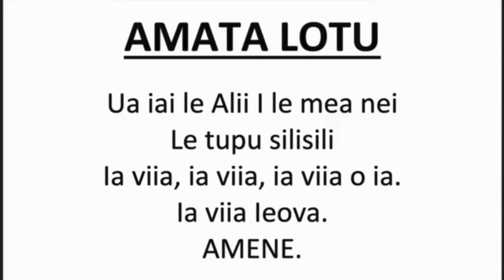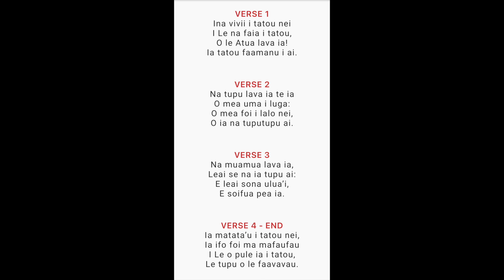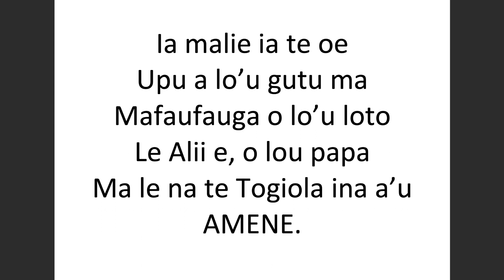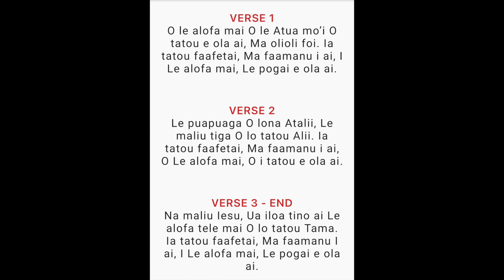PFCC Online Service 03/10/24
Long Beach CA Peteli Fou Christian Church Online Service March 10, 2024